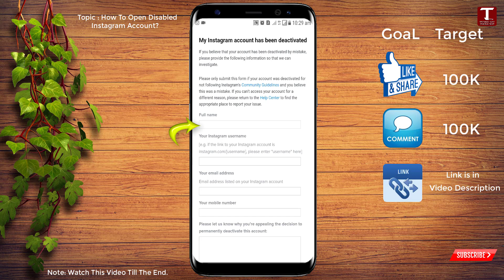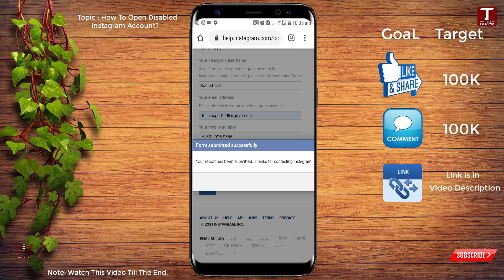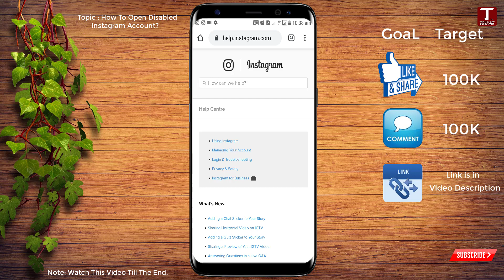How To ReOpen Disabled Instagram Account 2024 || How To Reactivate Disabled Instagram Account 2024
Hi Everyone, Today in this video we will Show you How To ReOpen Disabled Instagram Account 2024. How To Reactivate Disabled Instagram Account 2024. In this video we have discussed about instagram Account Disabled how to get back and How to Recover Disabled Instagram Account or how to Reactivate instagram deactivated account. How to recover disabled instagram account 2024.

0:00 Intro
0:05 How To ReOpen Disabled Instagram Account 2024 || How To Reactivate Disabled Instagram Account 2024

KEEP SUPPORTING